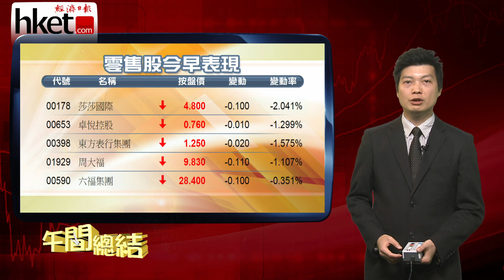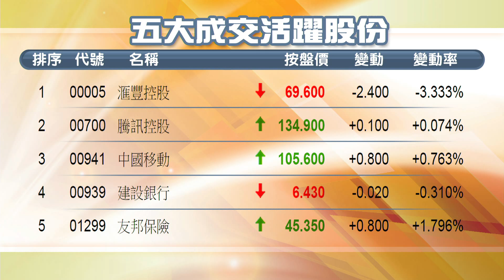【午間總結】滙豐績差拖累 港股半日跌142點（2015年2月24日）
【香港經濟日報】受到滙豐（00005）拖累，港股今早低開60點後，走勢反覆向下，恒指中午收報24694點，跌142點；國指中午收報12005點，跌36點。……（更多內容：